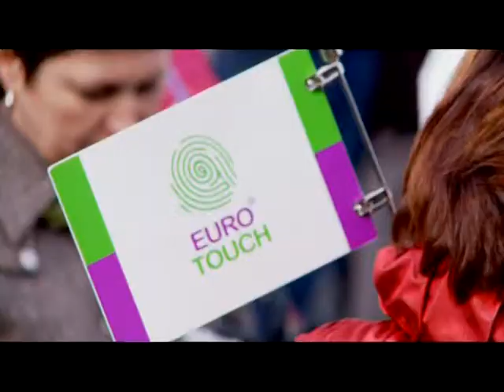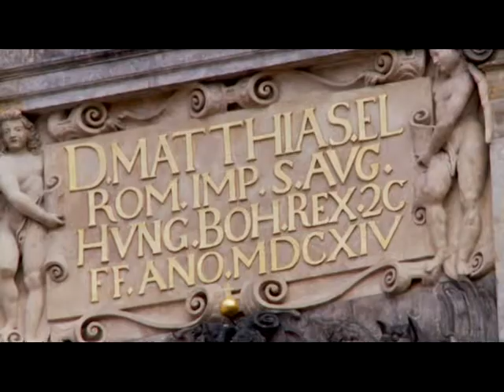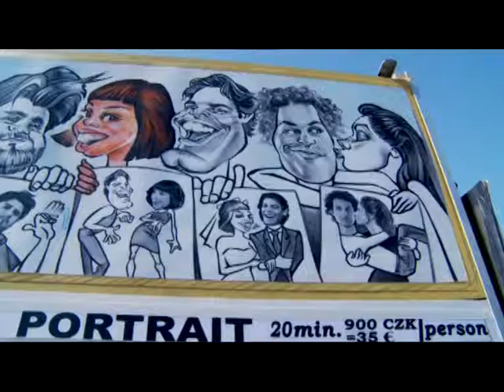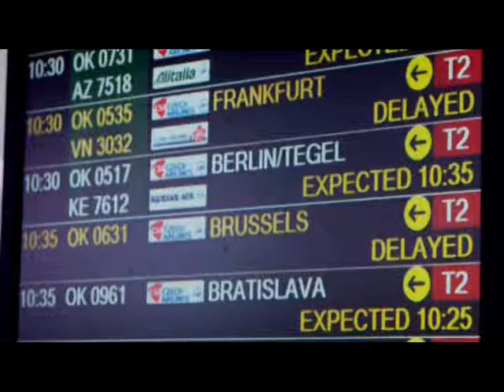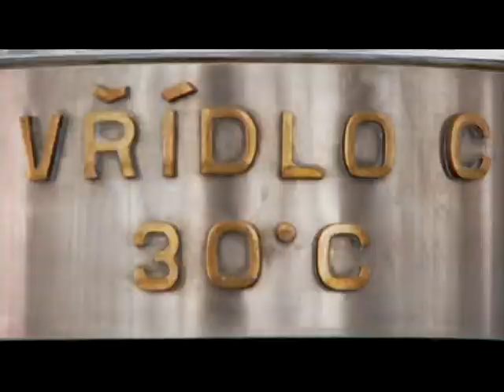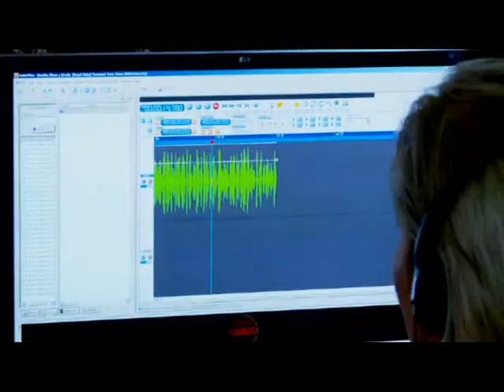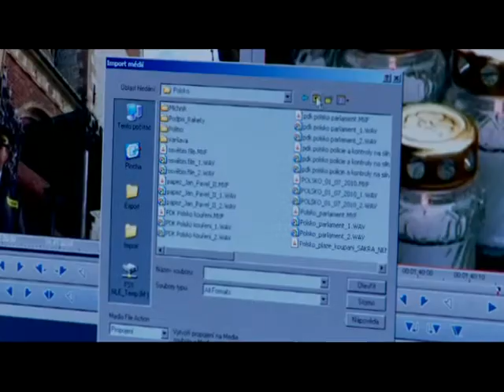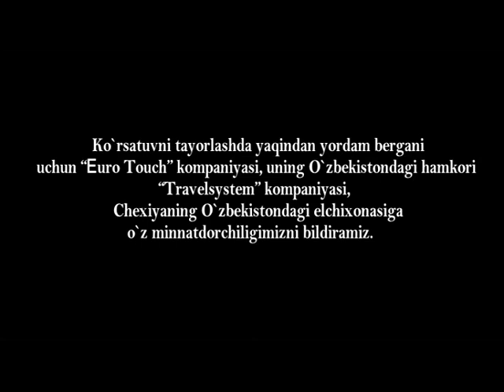documentary journey to the Czech Republic